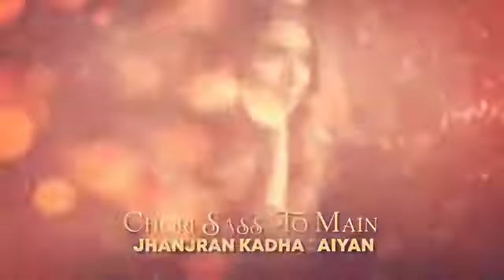Jhanjhar Official Lyrical Nimrat Khaira Arjan Dhillon Yeah Proof Latest Punjabi Songs 2022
New Releaseing
Music Lebal Songs Lyrics

Koke Bina Nakk Jiven Jatti Bina Jatt
Haye Ni Hunde Nayio Kakh Mai Sunaava Kudiyo

Chori Sass To Main Jhanjr’an Kdhaliya
Kehde Vele Paava Kudiyo
Sass To Main Jhanjr’an Kdhaliya

Chit Karda Ae Gall Ohde Naal Khol Lvaan
Jihde Naal Layiya Laavaan Kudiyo

Sohre Chadhan Chubaare 25 Paudiyaan
Haaye Mainu V Jawaani Chadh Di
Roon De Fambe Wargiya Addiy’aan
Main Vehde Nu Takor Kardi
Fir’aan Almaari Wich Saahmbhdi
Fir’aan Mai Almaari Wich Saahmbhdi
Haaye Dora Jinna Laavan Kudiyo

Step Je Milaake Dovein Nachiye Gidhe De Wich Jach Jach Ke
Oh Paave Bolliyaan Te Paava Shankaata Mai V Nach Nach Ke
Fir’aan Chhnkaundi Jaan Jaan Ke
Fir’aan Chhnkaundi Jaan Jaan Jadon Ohde Naal Jaavan Kudiyo

Rutt Kaahdi Aayi Ae Bahaar Di Fikkiyan Je Hon Chunniyaan
100 Killeyan Di Waahi Nu Ki Karna, Addiyan Je Hon Sunniya
Arjan Kehda Meri Sunda
Arjan Kehda Meri Sune Bde Bhaane Mai Sunaava Kudiyo

Chori Sass To Main Jhanjhar Kdhaliya
Sass To Main Jhanjhar Kdhaliya

Audio Song Credits original released company
Lyrics Video Credits - Songs Lyrics